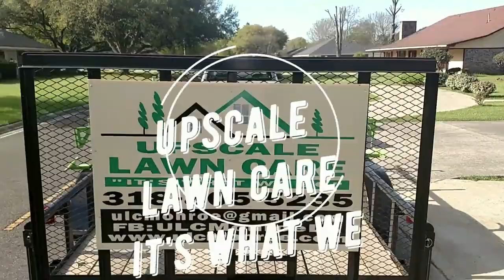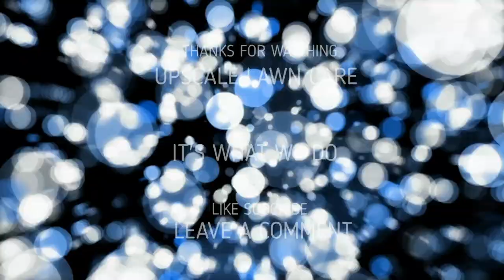Do You Check Out Your Work!!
Today we will be looking at all of our finished lawns!